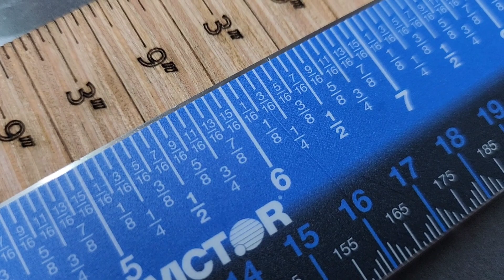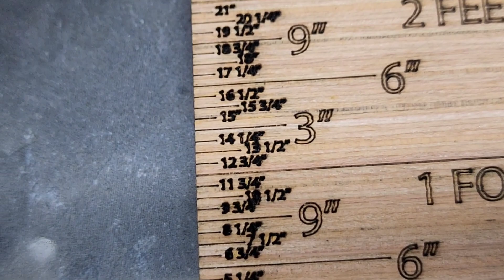Measuring 1:12 Scale Made Easy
This video will show you my 1:12 scale ruler that was cut on my Thunder Laser.  I will also discuss the difference between a standard ruler and my 1:12 scale ruler.

This 1:12 scale ruler will take the guessing out of measuring and converting your 1:12 projects. This 12inch ruler will give you measurements starting at 3/4" (inch) and go to 12' (1:12 SCALE DOLLHOUSE FEET)

SOLD IN THE FOLLOWING TYPES OF MATERIAL:
1/8" MDF
WOOD
1/8" CAST ACRYLIC
NOTE: The cast acrylic ruler is completely clear and will need to be painted by the customer to change the number colors. Images are shown with black acrylic paint. Please watch video tutorial below to see how this is done)